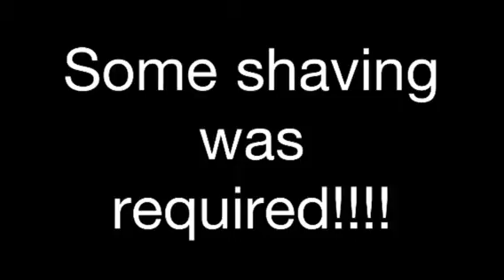Mags, Paul, Derek & Frank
Our holiday in Ibiza 2011